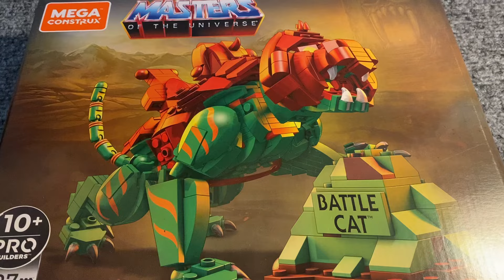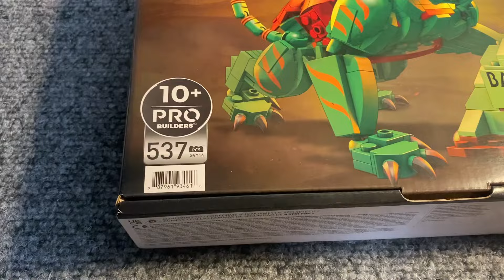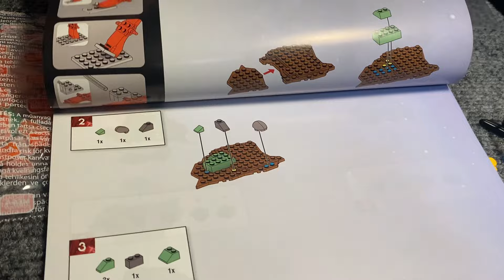Der Vergleich: Mega Construx(TM) GVY14 Battlecat vs LEGO® 31129 Majestätischer Tiger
Wenn man schon zwei Mieze-Kätzchen hat, dann kann man ja auch mal vergleichen.

Bricklink Designer Program® Logo von Bricklink.com